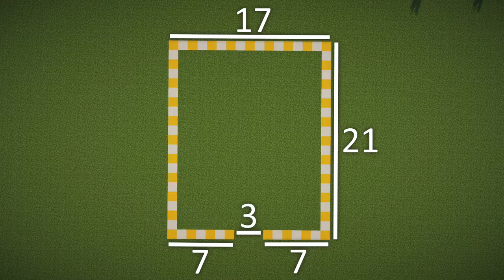Minecraft barn | Animal barn in minecraft tutorial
In this minecraft barn tutorial, you will see how to build a barn in minecraft, an easy barn tutorial in an aesthetic minecraft, this minecraft animal barn there are a chicken coop, minecraft horse stable, pigs, sheeps, cows. So, it is minecraft barn for all animals.